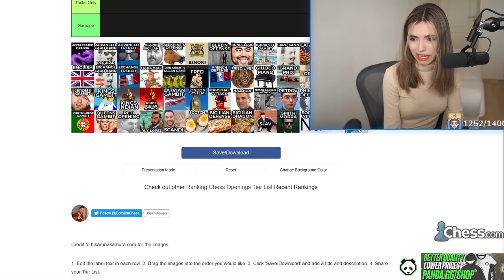Chess Openings Tier List for Beginners | Part 1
Upgrade to Chess.com Premium (and support Anna at the same time)

00:00 - Intro
00:50 - French Defense
05:14 - Bird Opening
09:50 - Caro-Kann Defense
15:09 - King's Indian Attack

This is the first video of an opening series where the goal is to ultimately create a tier list for the best chess openings to recommend to a beginner. In the next video, I will be trying out some new openings!